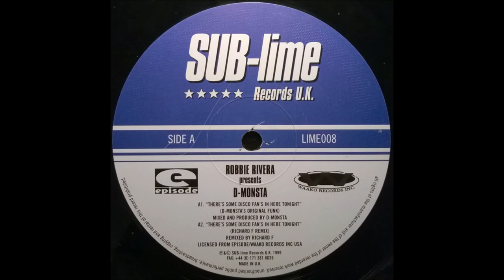Robbie Rivera Presents D Monsta - There's Some Disco Fan's In Here Tonight (Richard F Remix)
Robbie Rivera Presents D-Monsta – There's Some Disco Fan's In Here Tonight
Label:SUB-lime Records U.K. – Lime 008
Format:Vinyl, 12", 33 ⅓ RPM
Country:UK
Released:1999
Genre:Electronic